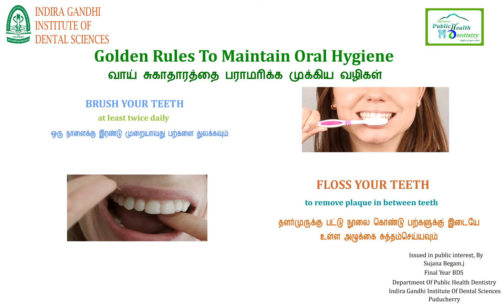Flossing of tooth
Its an internet pop up on flossing your tooth